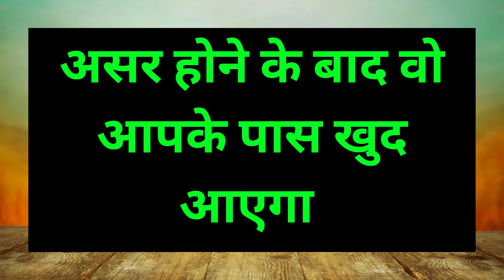जैसे ही यह बोल दिया संभोग होने से कोई नहीं रोक सकता कोई ताकत रोक नहीं पायेगी